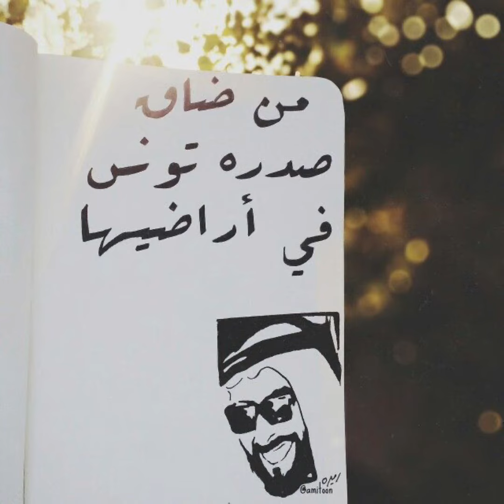النشيد الوطني لدولة الأمارات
علم دولة الإمارات العربية المتحدة اعتمد حين رفعه الشيخ زايد بن سلطان آل نهيان، بين يديه في 2 ديسمبر عام 1971، وذلك بمناسبة إعلان قيام دولة الإمارات العربية المتحدة معلناً إياه علماً لدولة. يتضمن العلم الألوان الأحمر والأخضر والأبيض والأسود التي ترمز للوحدة العربية. وقد تم اختيار العلم من بين 1,030 تصميم، في مسابقة أجريت باشراف الديوان الاميري ودائرة الاعلام في حكومة أبو ظبي وفاز التصميم الذي أعده عبد الله محمد المعينة.
مقاييس العلم

مقاييس علم الإمارات العربية المتحدة
مستطيل الشكل
العرض = نصف الطول.
الأقسام الثلاثة: تحتل مساحة أفقية متساوية ومتوازية من العلم وبألوان مختلفة هي: اللون الأخضر في الأعلى والأبيض في المنتصف والأسود في الأسفل.
في حال تثبيت العلم بوضعية أفقية يكون اللون الأحمر جهة اليسار.
في حال تثبيت العلم بوضعية رأسية يكون اللون الأحمر في الأعلى واللون الأخضر يكون جهة اليمين
طول سارية العلم يكون 3 أضعاف طول العلم.

عند تنكيس العلم يتم إنزال العلم في منتصف السارية، أي تبقى السارية فارغة في الثلث الأعلى والثلث الأسفل ويبقى العلم في الثلث الأوسط.
يضاف شعار الدولة بمنتصف العلم في اللون الأبيض في العلم الخاص برئيس الدولة
مقاييس العلم

مستطيل الشكل
العرض = نصف الطول.

قصة العلم
علم الإمارات العربية المتحدة، اعتمد بتاريخ الثاني من ديسمبر العام 1971، حيث رفعه الشيخ زايد بن سلطان آل نهيان، بين يديه في اليوم نفسه، معلناً إياه علماً لدولة الإمارات المتحدة، كدولة مستقلة ذات سيادة.

ويتضمن العلم الوطني الألوان الأحمر والأخضر والأبيض والأسود، التي ترمز للوحدة العربية. وعرضه نصف طوله. وقد صممه في ذلك الوقت شاب إماراتي اسمه عبد الله محمد المعينة شغل بعدها منصب وزير مفوض في وزارة خارجية دولة الإمارات.

(المادة الأولـى)
يكون عّـلمّ دولة الإمارات العربية المتحدة على الشكل والمقاييس والألوان التالية: «مستطيل طوله ضعف عرضه ويقسم إلى أربعة أقسام مستطيلة الشكل القسم الأول منها لونه أحمر يشكل طرف العلم القريب من السارية طوله بعرض العلم القريب وطول عرضه مساو لربع طول العلم، أما الأقسام الثلاثة الأخرى فتشكل باقي العلم وهي أفقية متساوية متوازية العليا منها خضراء والوسطى بيضاء والسفلى سوداء».

(المادة الثانيـة)
تحدد قواعد رفع عّـلمّ الاتحاد بلائحة يصدرها مجلس الوزراء .

(المادة الثالثـة)
كل من أسقط أو أتلف أو أهان بأية طريقة كانت عَلَم الاتحاد أو عَلَم إمارة من الإمارات الأعضاء في الاتحاد أو عَلَم إحدى الدول الأخرى كراهية أو احتقاراً لسلطة الاتحاد أو الإمارات أو لسلطة تلك الدول وكان ذلك علناً أو في محل عام أو في محل مفتوح للجمهور يعاقب بالحبس لمدة لا تجاوز ستة أشهر أو بغرامة لا تزيد على ألف ريال قطر ودبي أوماية دينار بحريني . ت/1/2 (2) (المادة الرابعـة) ينشر هذا القانون في الجريدة الرسمية ويعمل به من تاريخ صدوره. [2] زايد بن سلطان آل نهيان رئيس دولة الإمارات العربية المتحدة صدر في قصر الرئاسة بأبوظبي بتاريخ 4 ذي القعدة 1391هـ الموافق 21 ديسمبر 1971م.القانون الخاص بالعلم
أصدر الشيخ زايد بن سلطان آل نهيان قانون اتحادي رقم (2) بتاريخ 21/12/1971م بشأن علم دولة الإمارات العربية المتحدة والذي ينص على :

قانون اتحادي رقم (2) صادر بتاريخ 21/12/1971م الموافق في 4 ذي القعدة 1391هـ بشأن عّـلمّ الاتحـــاد

نحن زايد بن سلطان آل نهيان رئيس دولة الإمارات العربية المتحدة، بعد الإطلاع على المواد: 5 و 47 (2) و 54 (4) و110 (4) من الدستور المؤقت للإمارات العربية المتحدة، وبعد الإطلاع على القرار الاتحادي رقم (4) لسنة 1971م، بشأن العلم، وبناءً على موافقة مجلس وزراء الاتحادي، وتصديق المجلس الأعلى للاتحاد،قررنا إصدار القانون التالي:

(المادة الثالثـة)
كل من أسقط أو أتلف أو أهان بأية طريقة كانت عَلَم الاتحاد أو عَلَم إمارة من الإمارات الأعضاء في الاتحاد أو عَلَم إحدى الدول الأخرى كراهية أو احتقاراً لسلطة الاتحاد أو الإمارات أو لسلطة تلك الدول وكان ذلك علناً أو في محل عام أو في محل مفتوح للجمهور يعاقب بالحبس لمدة لا تجاوز ستة أشهر أو بغرامة لا تزيد على ألف ريال قطر ودبي أوماية دينار بحريني . ت/1/2 (2) (المادة الرابعـة) ينشر هذا القانون في الجريدة الرسمية ويعمل به من تاريخ صدوره. [2] زايد بن سلطان آل نهيان رئيس دولة الإمارات العربية المتحدة صدر في قصر الرئاسة بأبوظبي بتاريخ 4 ذي القعدة 1391هـ الموافق 21 ديسمبر 1971م.